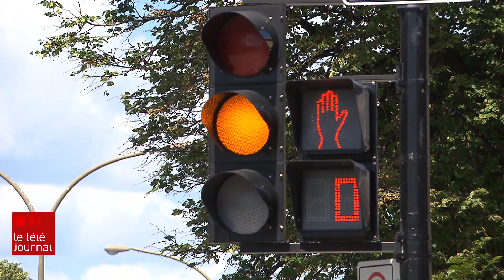Violence conjugale : suffisamment d’aide pour les hommes en difficulté?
Neuf féminicides sont survenus au Québec depuis le début de l'année.
Y a-t-il suffisamment d'aide disponible pour soutenir les hommes en difficulté? Bruno Savard en discute avec Valérie Meunier, présidente de l'organisme À coeur d'homme et intervenante du GAPI (Groupe d'aide aux personnes impulsives).

Suivez ICI Québec sur différentes plateformes